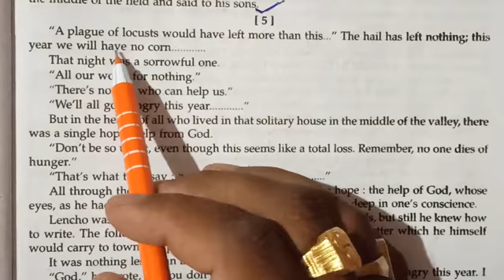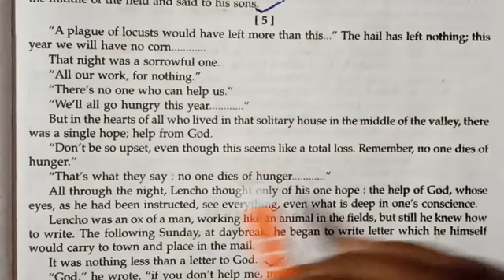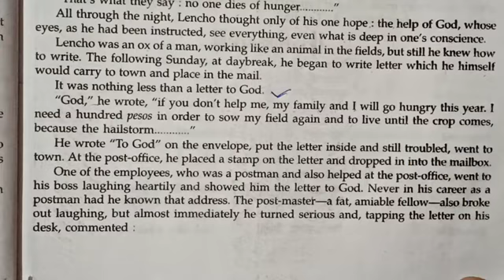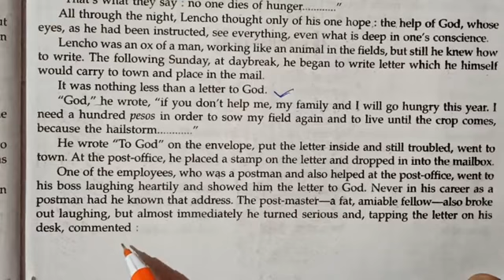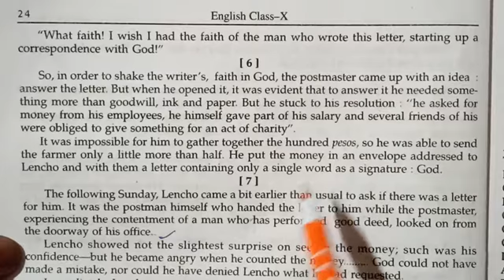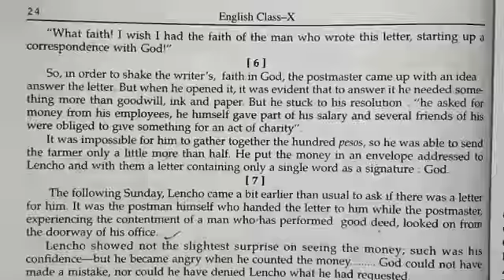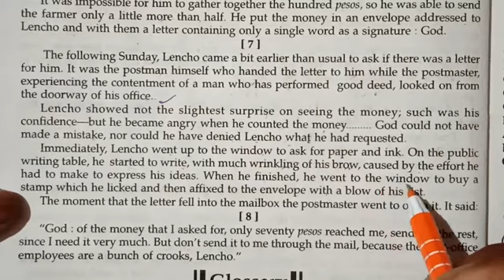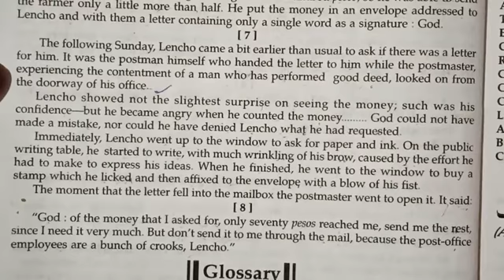A letter to God Class 10 part 2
UP Board, Class 10, English prose, chapter 2, A letter to God by G L Fuents.